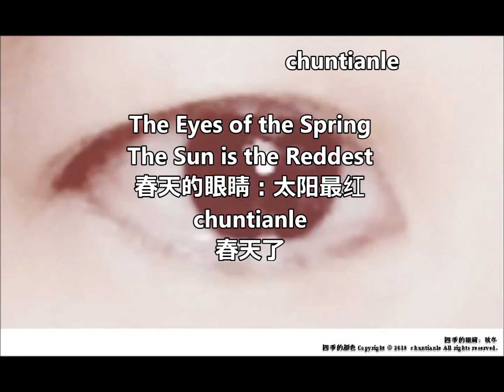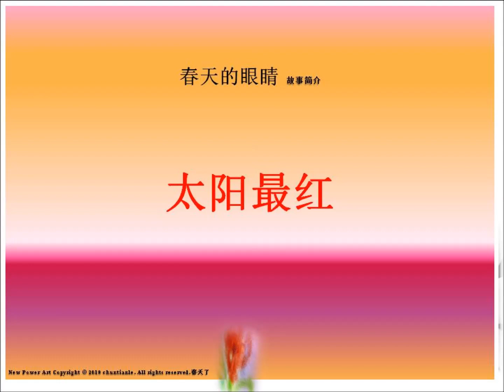太阳最红， Chuntianle， 春天了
四季的世界

春天的梦：在梦中，我看到了5只“可爱的小老鼠”。既害怕又爱怜。梦中惊醒，春天来了。不要打破这宁静而又美好的气氛。

好久没有唱歌了,没有用K歌。上次在某地唱了几首歌,相关链接在帖子下面。在这个日子，看到一幅画，想到一首歌，随意即兴轻声唱了几句。音乐随歌声定格在2019年的回忆里。再见了难忘的2019！

A Farewell to the Winter of 2019！

《太阳最红》 - 春天来了，阳光灿烂，万物更新, 鲜花盛开。“春风最暖”，歌声在温暖春风里轻轻的飘扬。不喜欢灰暗的。。。。。。

——春天了于2019年12月
春天的世界 故事简介
The Sun is Redest
Lyrics：Fu, Lin
Composer: Wang, Xilin
Singer：chuntianle
Picture/Painting/: chuntianle

Lyrics：Fu, Lin
Composer: Wang, Xilin
Singer：chuntianle
Background Painting: MAO 1973
Painter: Andy Warhol (American, 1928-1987)
Picture/Painting/: chuntianle

太阳最红 （片断）

作词：付林
作曲：王锡仁
演唱：春天了
背景绘画：《毛主席》1973
绘画：安迪·沃霍尔（Andy Warhol，美国，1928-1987年）
图片/绘画/制作：春天了

想起了2019年12月29日。【即兴原创】短歌行 词:曹操 曲:春天了 chuntianle “对酒当歌，人生几何？“，"何以解忧 唯有杜康"，“青青子衿，悠悠我心"，“周公吐哺，天下归心” 体会雄才大略！

拍摄于夏天，秋天；即兴弹奏于夏秋之间；完成于岁末年初的冬天。岁月如歌。。。。。。

Romantic, Classical, Inspirational, Heart Song, Self Composed Song, Self Composed Music，original song